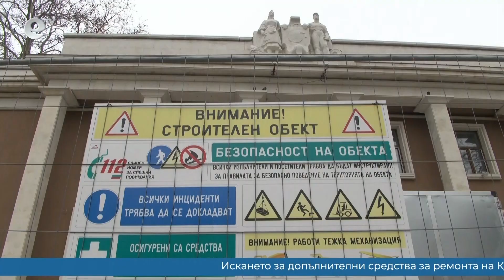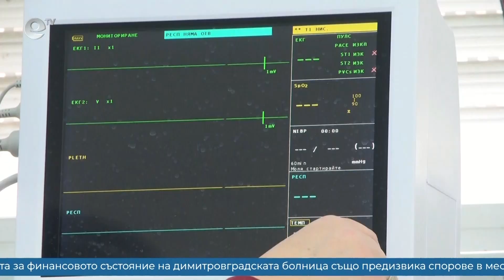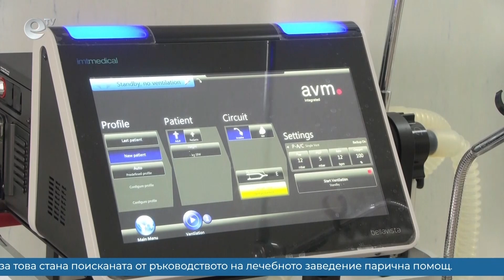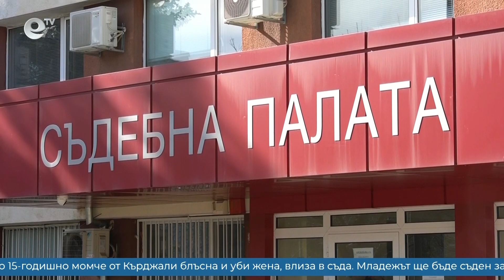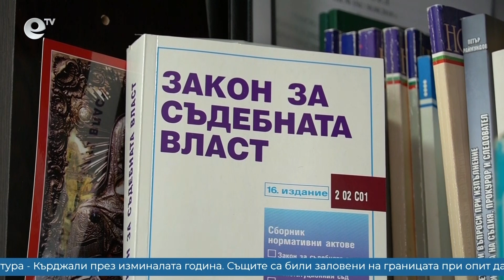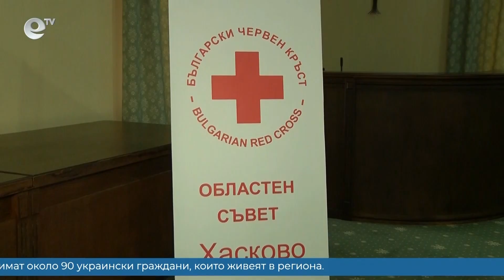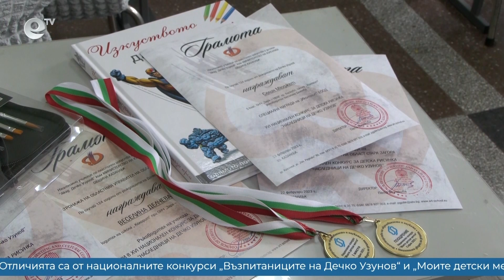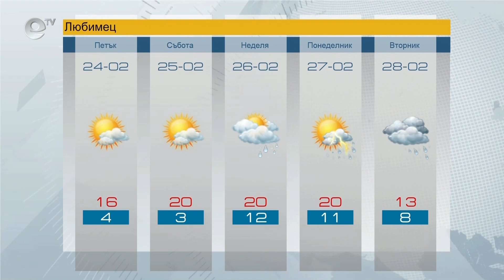Новини 23 02 2023